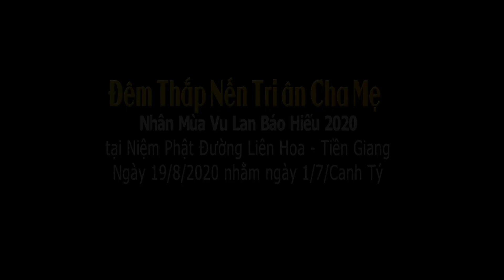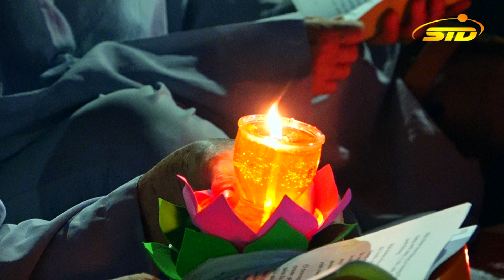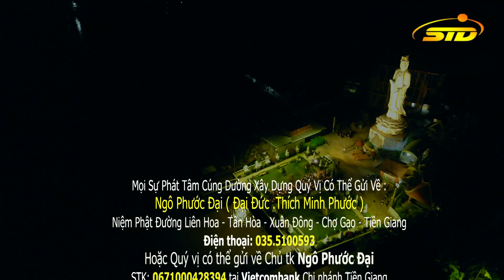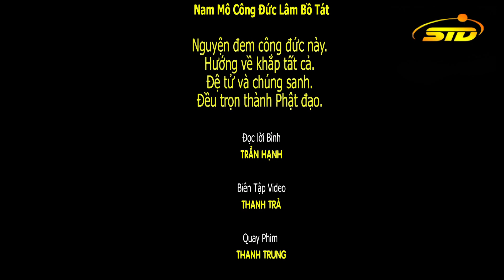Lời Tri Ân Cảm Động Nhân Mùa Vu Lan 2020 - Niệm Phật Đường Liên Hoa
Tối ngày mùng 1/7 năm Canh Tý tại Niệm Phật Đường Liên Hoa , ấp Tân Hoà , xã Xuân Đông , huyện Chợ Gạo , tỉnh Tiền Giang. Đại đức Thích Minh Phước đã tổ chức lễ thắp nén tri ân để tưởng nhớ công ơn Cha Mẹ và Tổ Tiên nói chung, nhắc nhở mỗi người biết trân trọng những gì mình đang có, nhắc nhở bổnphận làm con phải luôn nhớ đến công ơn sinh dưỡng của cha mẹ mà làm những việc hiếu nghĩa để thểhiện tình cảm, lòng biết ơn.